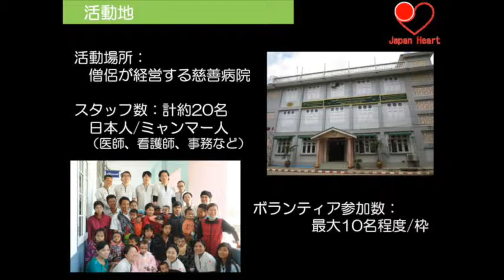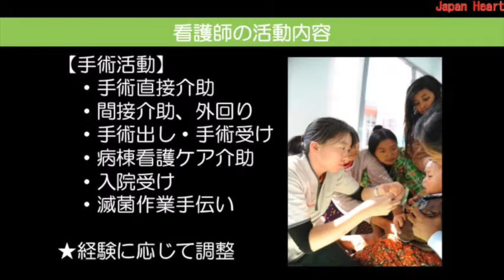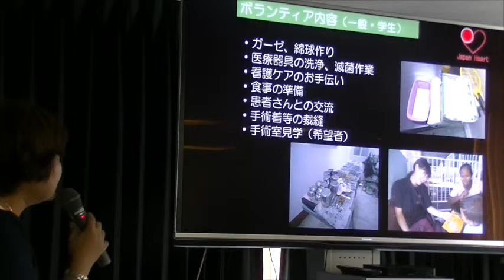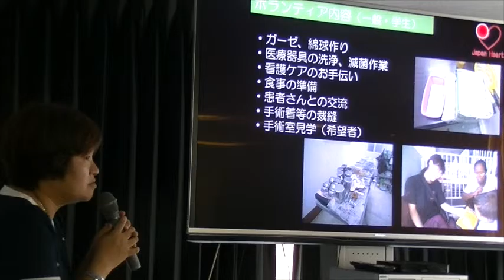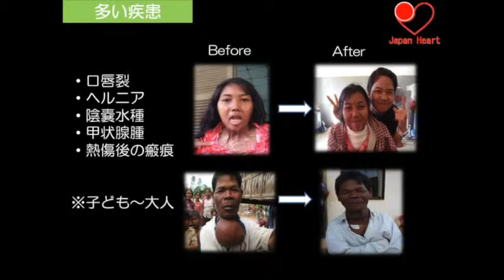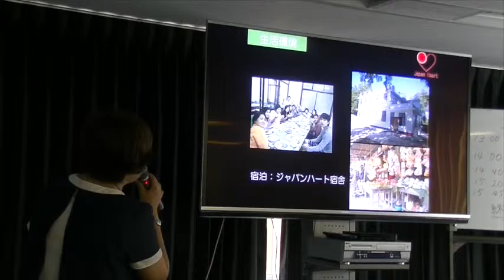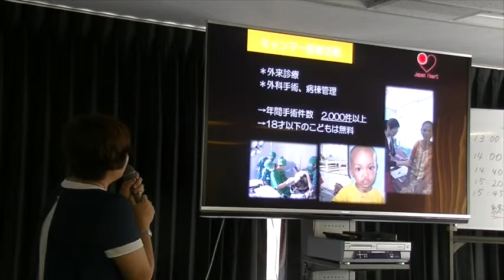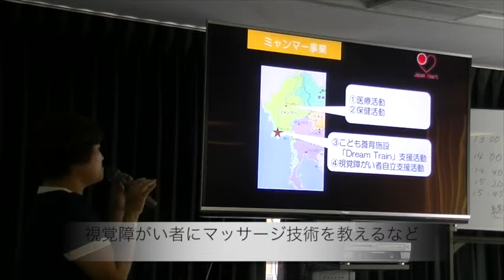ジャパンハート短期ボランティア説明会（ミャンマー活動紹介）２/６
国際医療ボランティア団体ジャパンハートは、アジアの途上国で、年間2万件の治療を海外で行っています。

代表吉岡秀人（小児外科医）が、たった１人で始めた貧しい人々を医療で救う活動。現在は、数百人の日本人医療者が参加する大きな活動に成長しています。
ジャパンハートはこれからもこの活動を続けていきます。